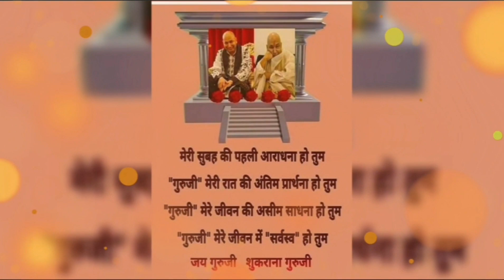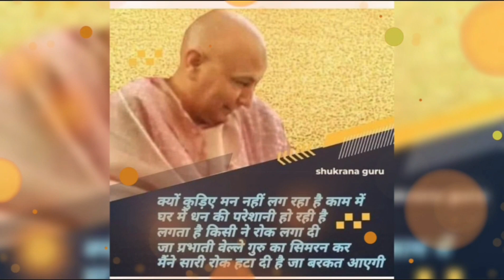Jo Mange Thakur Apne Soie Soie🕉🕉guruji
Jo Mange Thakur Apne🕉🕉